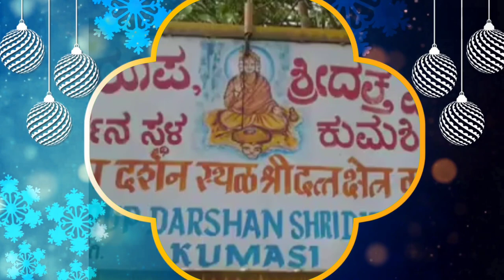గురు పూర్ణిమ సందర్భంగా ఈ పాట తప్పకుండా వినండి | Gurupournami special song | don't miss this song.